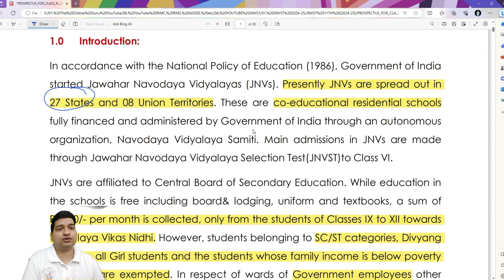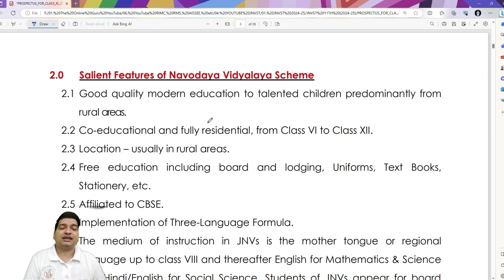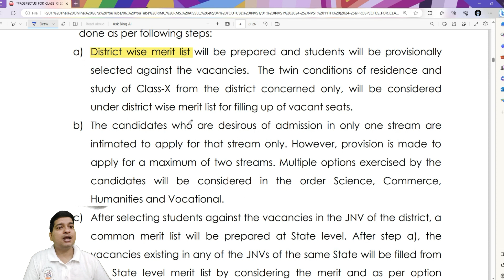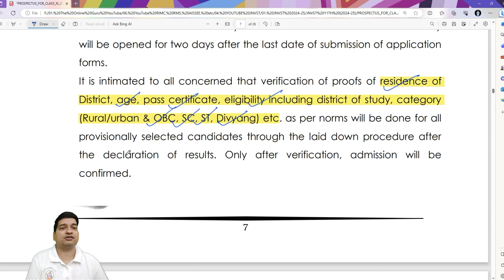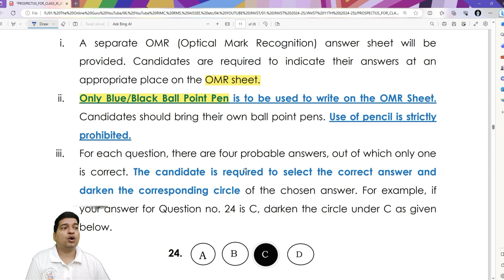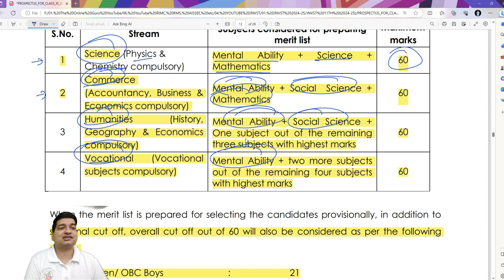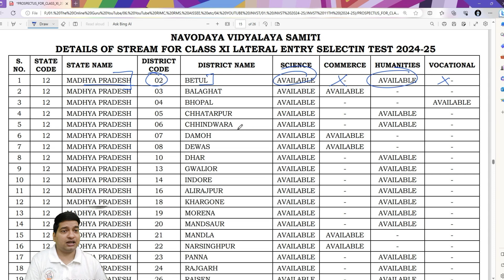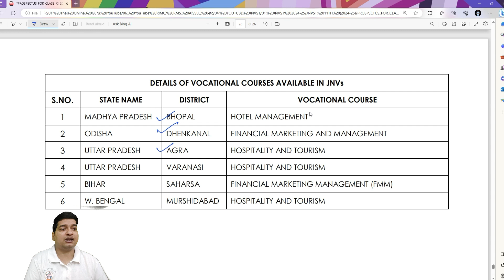JNV - 11th Admission I 2024-25 I Boys & Girls I Form Details I The Online Guru by Sunil Sharma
✿ Subscription Benefits: -

1. One Subscription, Unlimited Access
2. Learn from your favorite teacher
3. Real time interaction with teacher
4. You can ask doubts in live class
5. You can ask for a topic you need most.